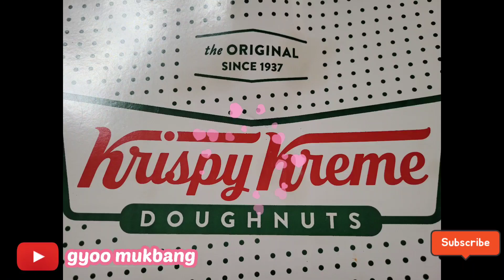mukbang. 먹방. limited Edition Ore Donuts 한정판 오레오 도넛.